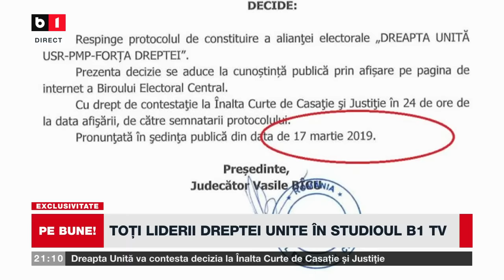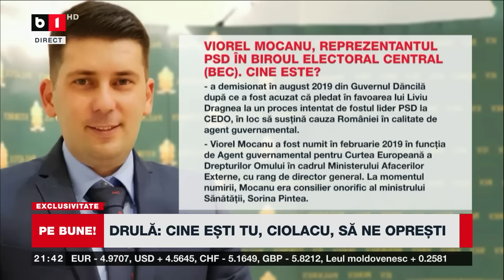PE BUNE! CU RĂZVAN ZAMFIR. DREAPTA UNITĂ NU POATE CANDIDA.TREI PREȘEDINȚI DE PARTIDE VORBESC PE BUNE